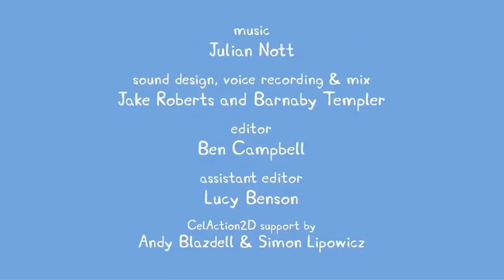August 19, 2022